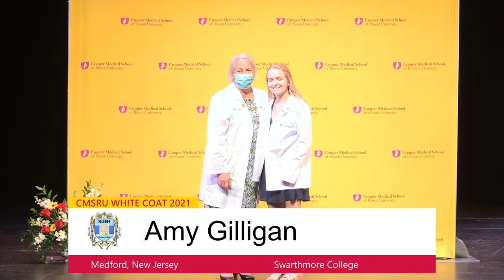White Coat Ceremony - Class of 2025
White Coat Ceremony for the CMSRU class of 2025